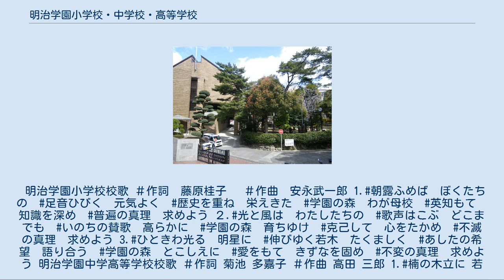明治学園小学校・中学校・高等学校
明治学園小学校・中学校・高等学校（めいじがくえんしょうがっこう・ちゅうがっこう・こうとうがっこう）は、福岡県北九州市戸畑区仙水町にあるカトリック系キリスト教の私立小学校・中学校・高等学校。
 高校は設立から1990年代初頭まで女子校であったため、当時の中学校の男子生徒は、卒業時に外部高校を受験する必要があった。
その後高校が1992年より男女共学となったことで、男子生徒も中学校から高校へと内部進学するようになった。
現在では高校2・3年で文系・理系に分かれる際に完全な共学となるが、高校1年時で行われる修学旅行は男女別行程である。
 通学範囲は北九州都市圏全域に及び、福岡市内などからの通学者もいる。
地元では明治（めいじ）の略称で呼ばれており、2010年度の実績において医学系学部合格者は3割を占めている（ただし文系コースも存在する）。
 中学校へ入学する者の数は、併設の小学校から内部進学する者と、外部入学者とでほぼ半数ずつである。
中高一貫教育を行っているが、福岡県に中高一貫校としての学則変更の届出を行っていなかったため、2006年に発覚した高等学校必履修科目未履修問題に際し、中学時に前倒しして履修させている高校の必修科目の一部について、履修の実態がないと認められた。
 明治専門学校（現・九州工業大学）が、教職員の子弟のために1910年（明治43年）に設立した附属小学校が、明治学園の始まりである。
学園敷地が九工大戸畑キャンパスと隣接しているのはその名残である。
明専が官立移管された際に完全に独立し、以後は明専創立者の安川家が中心となって運営に当たった。
私学として、「祖国に奉仕する有能高潔な人材を育成する」ことを掲げ、少人数クラス制や自然観察、相撲、体操や研究発表など独自の教育活動を行っていたが、戦後に経営難に陥ったことで、学園はコングレガシオン・ド・ノートルダム修道会に移管され、以後カトリックの学校としての歩みを始めた。
戦後の学制改革の中で新制の中学校・高等学校も併設し、初等・中等教育一貫校として今日まで続いている。
 小学校 中学校 高等学校 男子ネクタイは紺と緑の斜めストライプ（赤と紺のものもあるが式など公式の場では使えない） 女子のネクタイは蝶ネクタイであり、ブレザーには襟が無い。
高等学校からの靴は男女ともに指定される。
明治学園小学校校歌 作詞　藤原桂子　 作曲　安永武一郎 1.朝露ふめば　ぼくたちの　足音ひびく　元気よく　歴史を重ね　栄えきた　学園の森　わが母校　英知もて　知識を深め　普遍の真理　求めよう ２.光と風は　わたしたちの　歌声はこぶ　どこまでも　いのちの賛歌　高らかに　学園の森　育ちゆけ　克己して　心をたかめ　不滅の真理　求めよう 3.ひときわ光る　明星に　伸びゆく若木　たくましく　あしたの希望　語り合う　学園の森　とこしえに　愛をもて　きずなを固め　不変の真理　求めよう 明治学園中学高等学校校歌 作詞 菊池 多嘉子 作曲 高田 三郎 1.楠の木立に 若葉 萌え　希望の春は めぐり来る　ちからを尽くし たゆみなく　友よ 歩みを 進めよう　ああ 明治学園 われらの母校 2.みどりの森に かおる風　梢は伸びる たくましく 　こころを高め ひたむきに 愛と誠をつらぬこう ああ 明治学園 われらの母校 3.かなたの山に 光映え ひとすじの道 峰を指す 理想に燃えて いつの日も　神の恵みに 答えよう ああ 明治学園 われらの母校 ^ a b 明治学園の歴史 ^ [明治学園修学旅行日程表【内部のみで一般非公開】] ^ [2008年度学校要覧,2009年度以降記述はなくなった] ^ 大学合格状況 平成22年度進学実績明治学園公式サイト ^ a b c 戸畑市『戸畑市史』、1939年 ^ 北九州市史編さん委員会『北九州市史 近代・現代 ; 教育・文化』 第1編 教育、第5章 戦後の教育、第1節 戦後の教育改革、（2） 新教育の指針と民主化の推進、1986年 ^ 北九州市史編さん委員会『北九州市史 近代・現代 ; 教育・文化』 第3編 宗教、第3章 キリスト教、第1節 日本カトリック教会の歩み、1986年 ^ 官立は「国立」という意味。
 明治学...